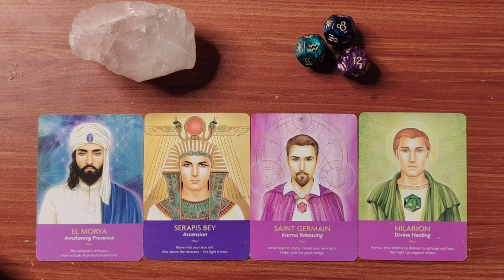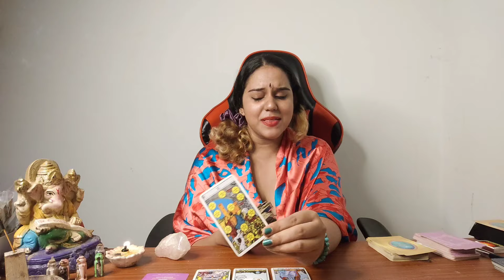ඔබට angel පනිවිඩයක් Tarot Sinhala Reading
TIMESTAMPS

00:00 - කාඩි එකක් තෝරගන්න
02:43 - Card 1
09:47 - Card 2
16:31 - Card 3
22:34 - Card 4